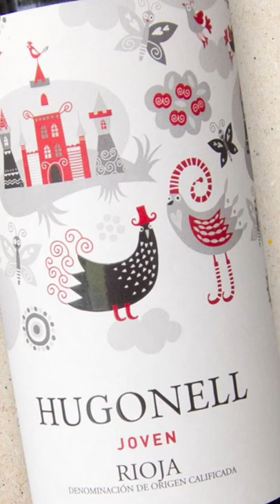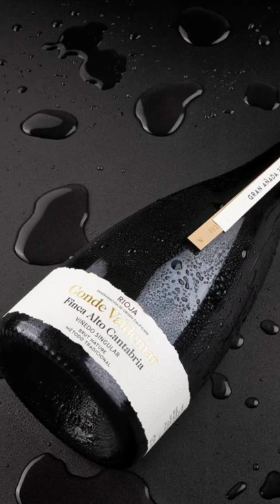Rượu vang Tây Ban Nha đến từ Vùng Rioja có gì đặc biệt (P3)